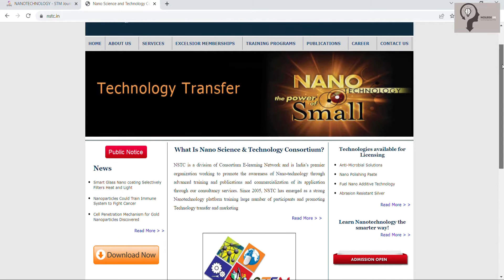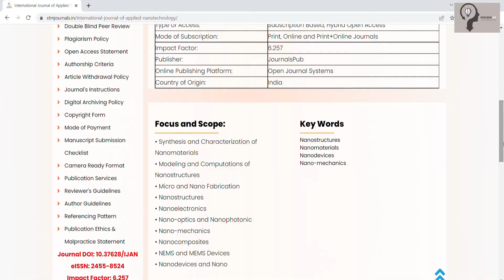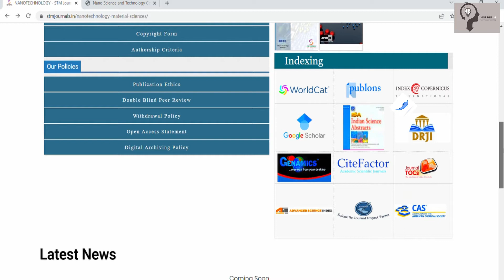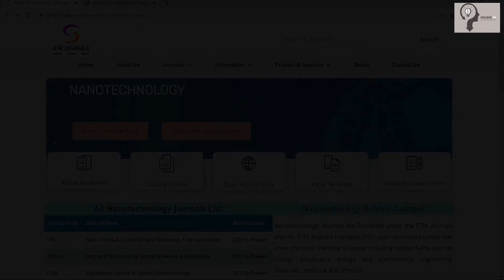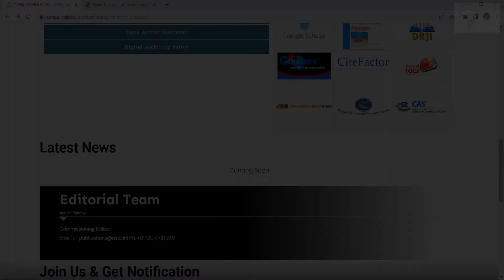Top Nanotechnology Journals | OA Nanotechnology Journals | Fast Publication | STM Journals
KEEP SUPPORTING!
KEEP LOVING!